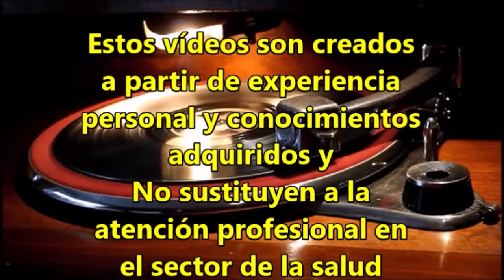✅El padre de Asunta Basterra 11 años después no quiere oir hablar de la serie😯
narcisismo narcisistas casoasuntanetflix Alfonso Basterra no quiere saber nada de la serie de Netflix Caso Asunta estrenado recientemente y con Candela Peña y Tristán Ulloa como Rosario Porto y ALfonso Basterra